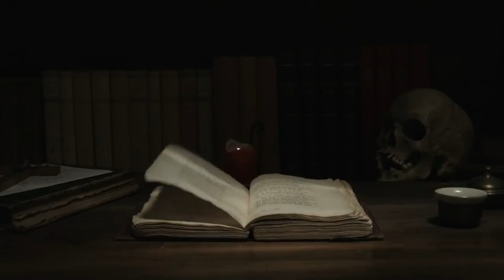PETAKA SEBUAH PERMAINAN _ SATU LANGKAH MAUT MENJEMPUT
Jangan masuk! Satu langkah tak membawamu kembali. Satu langkah maut menjemput.